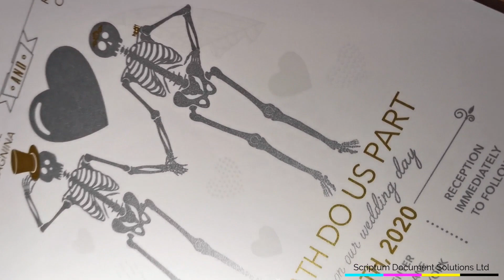Xerox Gold, Silver, Clear and White Toner for C60 C70, PrimeLink C9065/C9070, Versant 180 280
Sample print of Xerox's Adaptive CMYK Plus Technology which enables you to print Gold, Silver, White and Clear on the Xerox C60, C70, PrimeLink C9065 and PrimeLink C9070, Versant 180 and 280